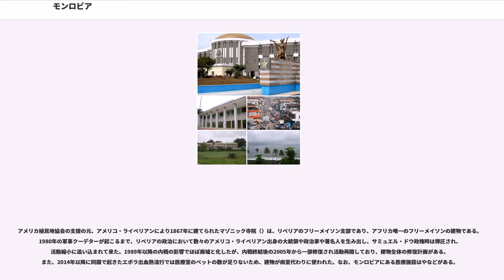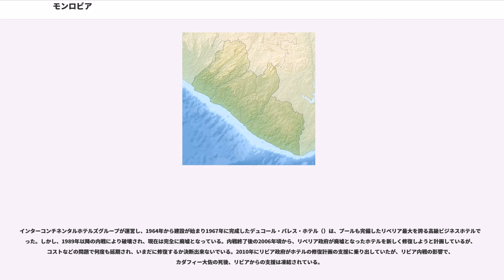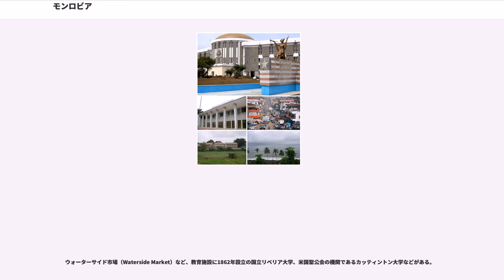モンロビア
ジェームズ・モンロー

モンロビア（Monrovia , モンロヴィアとも）は、アフリカにあるリベリア共和国の首都である。人口は1,010,970人（2009年）。

モンロビアはリベリア最大の都市であり、同国の政治、経済、金融の中心である。リベリア内戦で攻撃を受けており、いくつかのビルが破壊された過去がある。

1560年代にポルトガル人航海士によってこの地域がメスラド岬(Cape Mesurado)と名付けられた時、既に先住民のクルー族などの部族が居住していた。 アメリカ人解放奴隷が自給自足できる、既存のフリータウンのような植民地を設立することを目的とし、アメリカ植民地協会の支援により、1821年にアメリカ合衆国からの最初の居住者がアフリカに到着した。同協会のロバート・ストックトンがクルー族の首長ピーター王との銃などの品物交換の交渉（と言うよりもストックトンはピーター王に銃で脅して売買しようとしていた）でモンロビアとなる土地を手に入れ、アメリカの解放奴隷の黒人達が現地のプロヴィデンス島（Providence Island：現在のシエラレオネ）に初上陸した。入植事業は困難を極め、多くの居住者が亡くなった。1822年、第2陣の船が先の居住者を救出し、彼らをメスラド岬に運び、クリストポリス居住区を創設した。1824年、アメリカ大統領のジェームズ・モンローにちなみ、居住区の名前がモンロビアに変更される。アフリカ系アメリカ人解放奴隷をリベリアに搬送したこの植民の有力な支援者達は、アメリカ大陸で奴隷を解放するよりも、アフリカ大陸へ入植させる方が好ましいと感じた。なお、アメリカ合衆国以外の国の首都名が、アメリカ大統領の名前にちなんでいるのはモンロビアだけである。1845年、モンロビアは、2年後に独立国リベリア共和国の憲法とる草案を作成したアメリカ植民地協会が主催した憲法制定会議の場所となった。

大西洋とに囲まれた場所にある港湾都市である。北緯6度19分、西経10度48分に位置する。

ケッペンの気候区分で熱帯モンスーン気候 (Am) に区分される。
モンロビア港は多数の船舶やドックを有しており、ゴム、鉄などを海外へと輸出している。リベリアは便宜置籍国として有名だが、その場合の船籍港はほとんどの場合モンロビア港となる。

市内から60キロ離れた場所にロバーツ国際空港がある。この空港は第二次世界大戦中にアメリカが建設した空港である。
空港名は初代リベリア大統領のジョセフ・ジェンキンス・ロバーツにちなんでいる。

観光地としては、1958年に建てられたリベリア国立博物館（）がある。

アメリカ植民地協会の支援の元、アメリコ・ライベリアンにより1867年に建てられたマゾニック寺院（）は、リベリアのフリーメイソン支部であり、アフリカ唯一のフリーメイソンの建物である。1980年の軍事クーデターが起こるまで、リベリアの政治において数々のアメリコ・ライベリアン出身の大統領や政治家や著名人を生み出し、サミュエル・ドウ政権時は弾圧され、活動縮小に追い込まれて来た。1989年以降の内戦の影響でほぼ廃墟と化したが、内戦終結後の2005年から一部修復され活動再開しており、建物全体の修復計画がある。また、2014年以降に同国で起きたエボラ出血熱流行では医療室のベットの数が足りないため、建物が病室代わりに使われた。なお、モンロビアにある医療施設はやなどがある。

1965年に建てられたテンプル会堂（）はリベリアの国会議事堂で、当時の最新スタイルの大きな建物であり、内戦の被害は多少受けたが比較的少なかった。

インターコンチネンタルホテルズグループが運営し、1964年から建設が始まり1967年に完成したデュコール・パレス・ホテル（）は、プールも完備したリベリア最大を誇る高級ビジネスホテルであった。しかし、1989年以降の内戦により破壊され、現在は完全に廃墟となっている。内戦終了後の2006年頃から、リベリア政府が廃墟となったホテルを新しく修復しようと計画しているが、コストなどの問題で何度も延期され、いまだに修復するか決断出来ないでいる。2010年にリビア政府がホテルの修復計画の支援に乗り出していたが、リビア内戦の影響で、カダフィー大佐の死後、リビアからの支援は凍結されている。

他のホテル施設は1979年のアフリカ統一機構の会議が主催されたホテル・アフリカ（）がある。1990年に内戦でホテル内で戦...